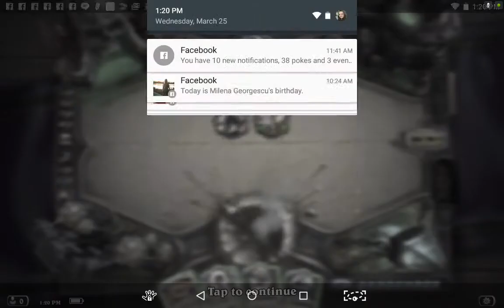Hearthstone: ranked play with priest